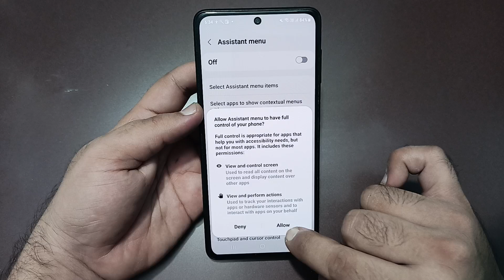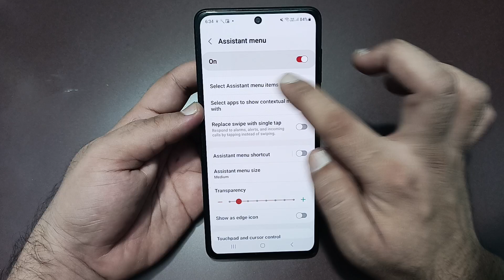Samsung galaxy f55 restart kaise kare, how to restart without power button in Samsung galaxy f55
Samsung galaxy f55 restart kaise karen, how to restart without power button in Samsung galaxy f55

how to restart samsung a10s
without power button
how to restart samsung j2
without power button
how to restart samsung m12
without power button
how to restart samsung a12
without power button
how to restart samsung j7 max
without power button
how to restart samsung a50
without power button
how to restart phone without
power button samsung j7
how to restart samsung tablet
without power button

Best powerful CPU under 10k

60-Inch Tripod with Bag

7 Socket 6A Extension Board